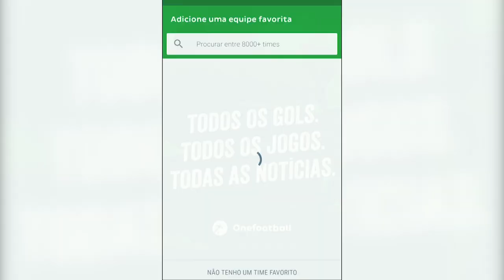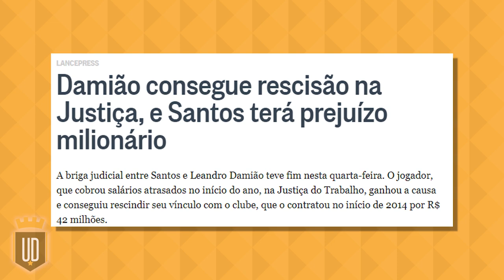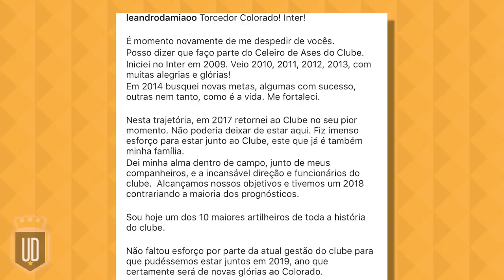Cadê você, Damião? O "perna de pau" não teve base, mas foi longe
Fique por dentro de tudo o que acontece no mundo do futebol com o app Onefootball.
Leandro Damião começou na várzea e teve uma ascensão super rápida quando virou profissional. Sem passar por categorias de base, foi até convocado para a Seleção Brasileira. No Internacional ele conseguiu ser amado, mas no Santos é odiado. Recentemente ele "sumiu", mas os amigos alternativos pediram para a gente lembrar e mostrar por onde anda o Damião.